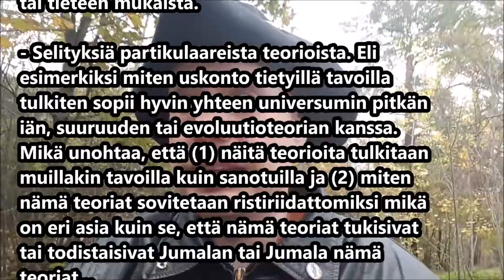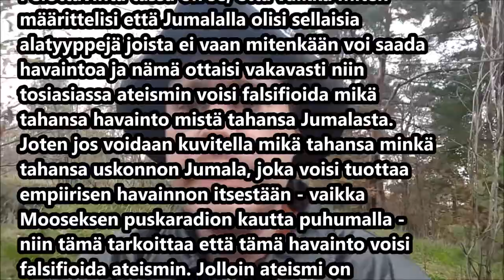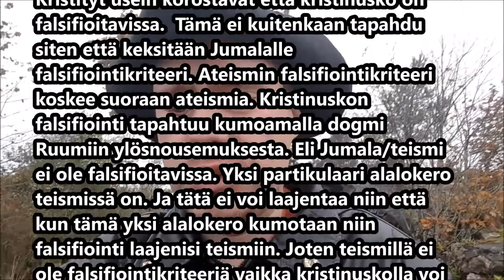Jumalan, empirian ja ateismin konfliktista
Viittaukset:
Peter Marrison, "The Territories of Science and Religion" (2015)
Alvin Plantinga, "Where the Conflict Really Lies? Science, Religion and Naturalism" (2011)
Jari Jolkkonen, "Ikävä vanhoja ateisteja — ja muita kirjoituksia" (2019)
Secular Outpost, "Defending the Hallucination Theory - Part 8 : Too Many Witnesses"